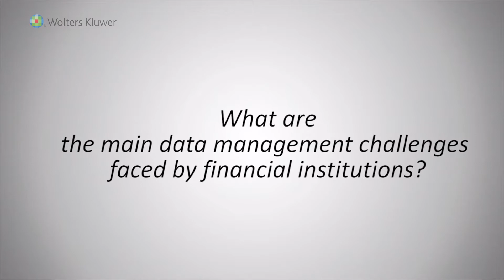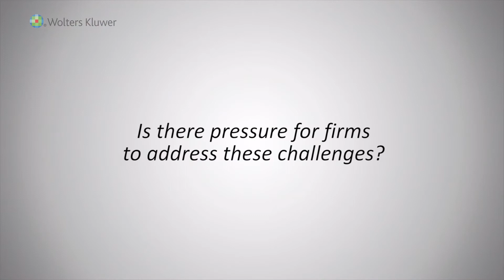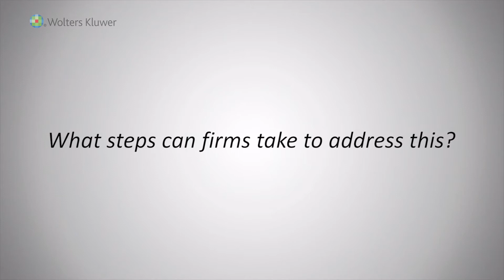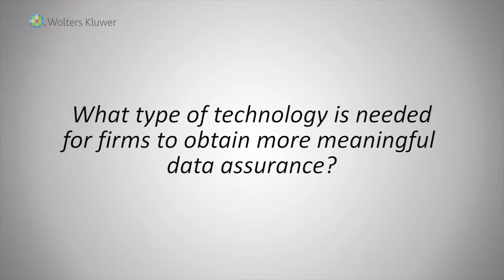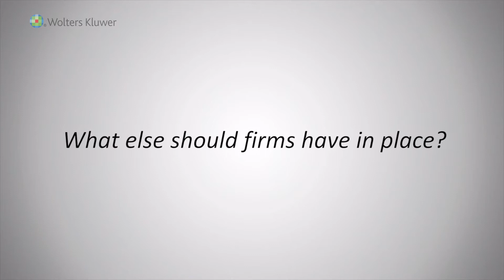More meaningful data assurance (and more efficient growth)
Firms are dealing with tactical legacies, increasingly complex regulatory requirements, and the need for enhanced decision making processes. Watch this short video to explore some strategies and solutions for more meaningful data assurance (and more efficient growth).